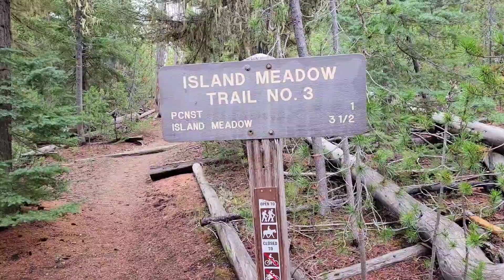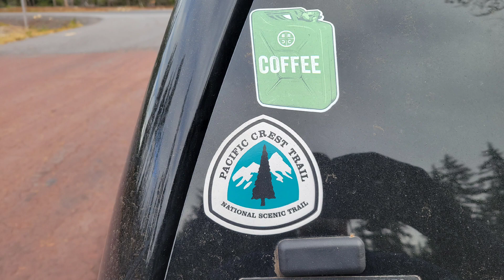Elk Lake OR, 10 mile Trailrun. PCT mile 1952-1957. 31 October 2021.